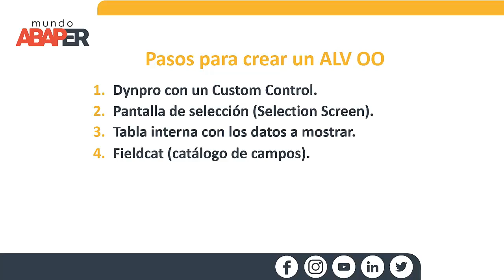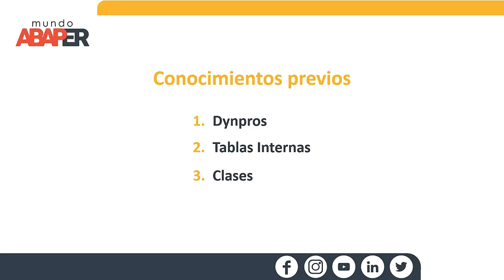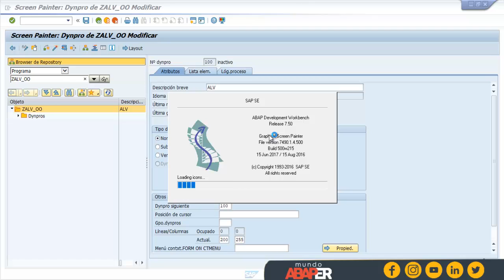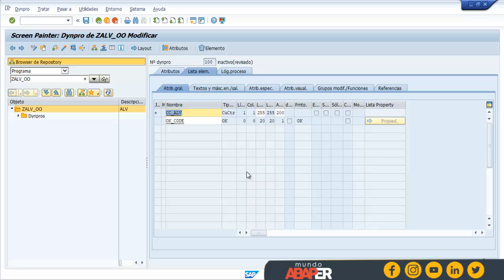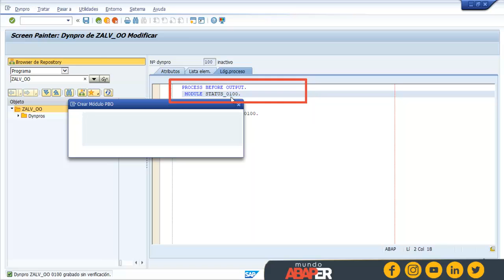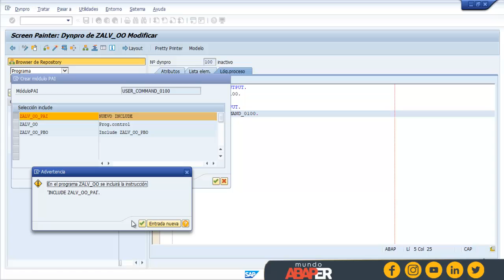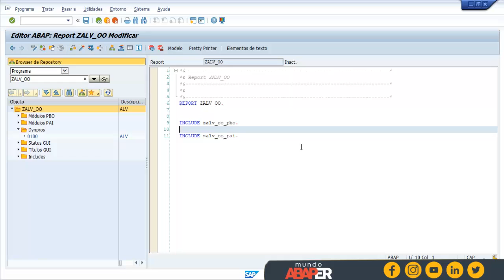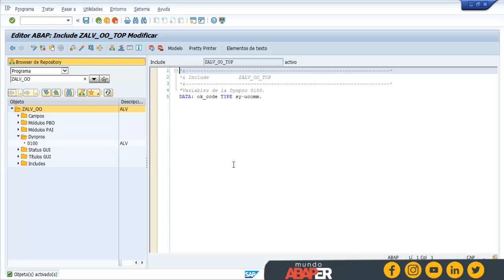SAP ABAP - ALV OO #02 : Dynpro para el ALV - Mundo Abaper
En este video te voy a enseñar a generar una Dynpro con un contenedor para mostrar dentro de ella un ALV orientado a objetos.

IF( te gusta y ayuda lo que comparto ) THEN ( Invitame un Café!! 🥰🤗 )

(los includes para el PAI y PBO no los subí, ya que eso se los tienes que crear tú, de acuerdo a tú DYNPRO 😊 )